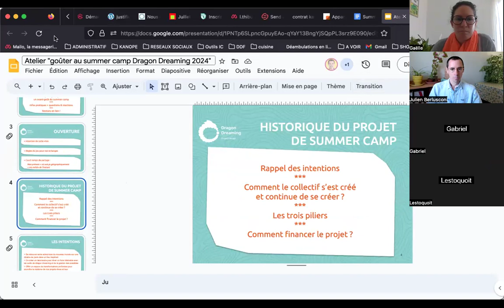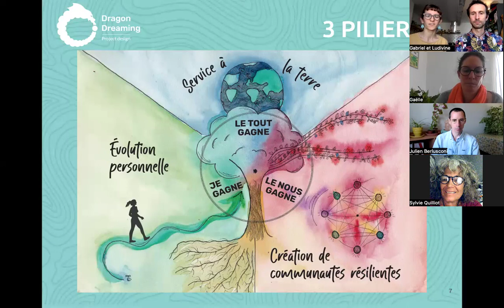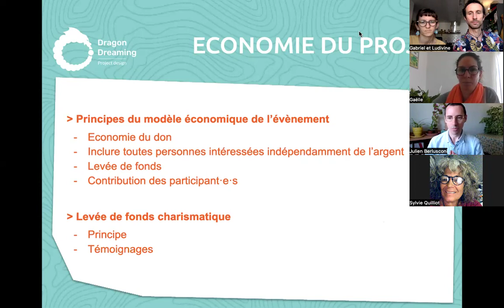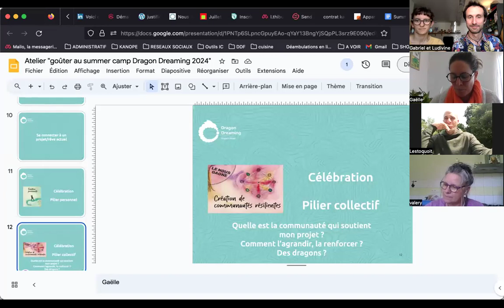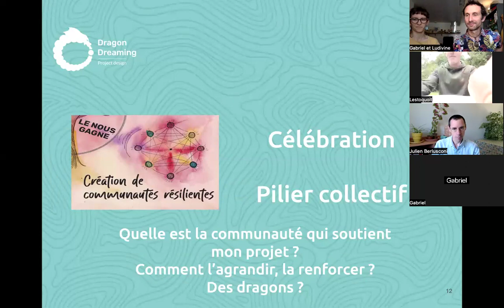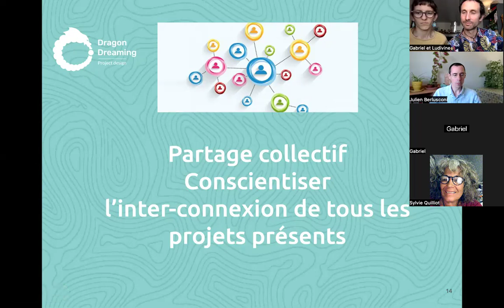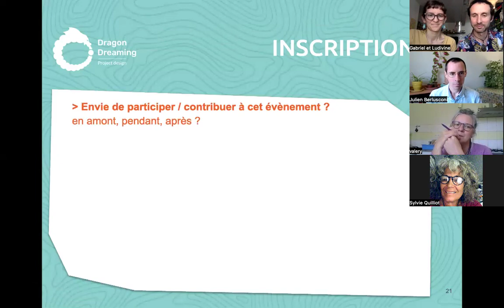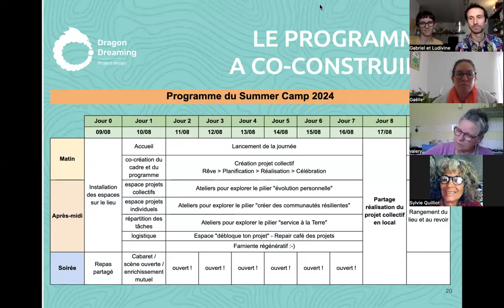Replay web-atelier "Goûter au Summer camp Dragon Dreaming 2024"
💻 PROGRAMME DU WEBINAIRE de présentation du Summer Camp :
0:18 : Introduction et cercle d'ouverture
9:02 : Historique et intentions du Summer camp
17:30 : Présentation du collectif
22:00 : Présentation de 3 piliers de Dragon Dreaming
22:38 : Présentation de l'économie du projet et retours d'expérience
31:05 : Début atelier - Célébration
1:21:35 : Cercle de rêves
1:38:12  : Inscriptions et infos pratiques
1:42:10 : Questions-réponses

INTENTIONS du Summer Camp :
🌟 Se retrouver entre acteur·ices du nouveau monde pour s’enrichir mutuellement, célébrer et co-créer un événement qui montre les potentiels de la méthode Dragon Dreaming
🌟 S'offrir un espace de transformations profondes pour accroître le réalisme de nos projets-rêves et leur contribution effective à l’épanouissement personnel, la création de communautés résilientes et au vivant.
Le tout centré sur la question : Comment donner des racines et du corps à nos rêves ?
Le Summer camp aura lieu du 10 au 18 août 2024 au Mélilot dans les Hautes-Pyrénées